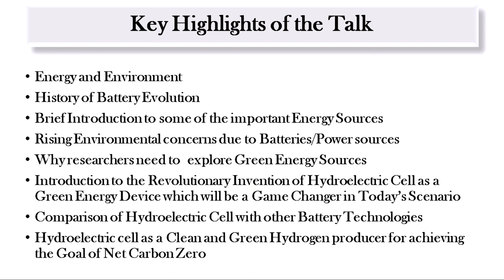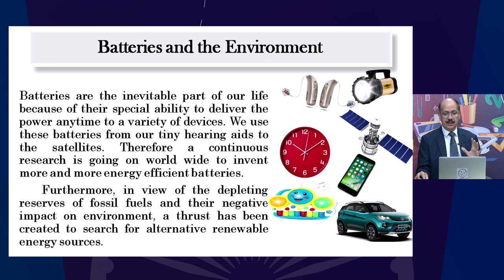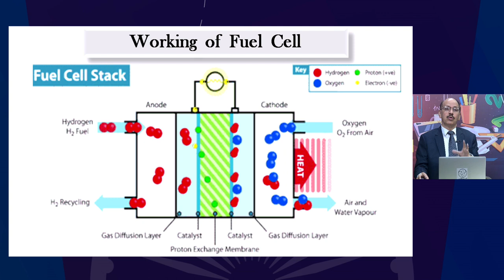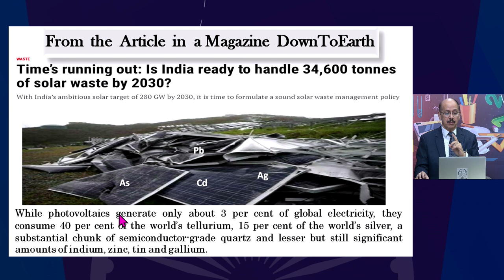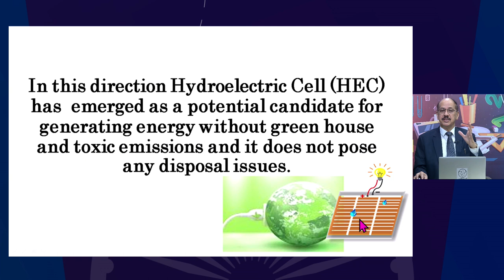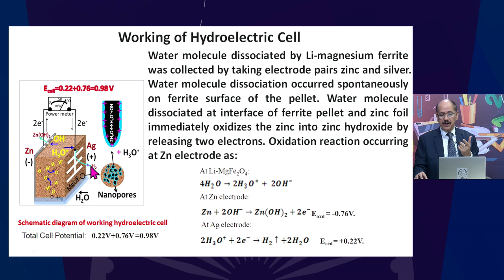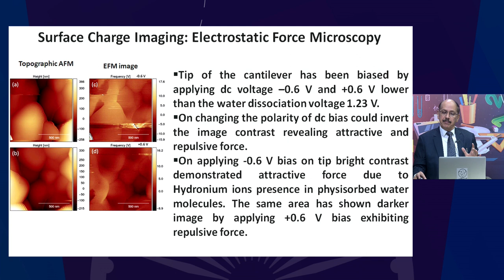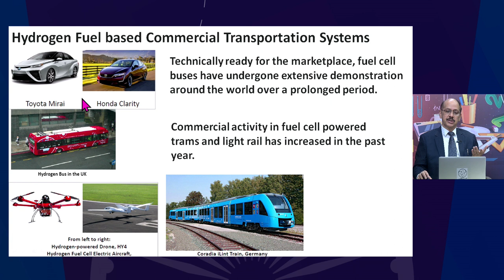Listening to Learn: Hydroelectric Cell: The Biggest Invention in Green Energy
Listening to Learn
Hydroelectric Cell: The Biggest Invention in Green Energy

Rapid changes in modern industry and deforestation have impacted our environment and this need to be addressed immediately. A Hydroelectric Cell, a recent revolutionary invention represents the most versatile green energy solution ever invented and fits well into the Circular Economy. This new electrical energy device is based on a nano-porous and oxygen-deficient magnesium ferrite/SnO2/TiO2 pellet which splits water molecules into ions spontaneously at room temperature to generate green electricity. A one-inch square cell develops a maximum voltage of 0.98 V and a short circuit current of 150 mA. Results are highly comparable to solar cells and other portable electrical energy sources that too without the use of any electrolyte except water! Hydroelectric Cell operates at room temperature, it does not produce greenhouse gases. It has been fabricated using low-cost precursors cheaper than fuel cells and solar cells. It is to be recalled that presently, among green energy sources solar and fuel cell technologies are growing fast but these are expensive and involve tedious manufacturing processes. It has got a very high potential to establish itself as a robust candidate for commercialization. Hydroelectric Cells can be used in a wide range of portable, stationary, and transport applications, from battery chargers to low-power devices inclusive of rural villages’ immediate need for their electricity in decentralized mode. Its usage would thus significantly reduce urban pollution. It is also a clean energy high purity hydrogen production device without generating any E-Waste! Moreover, Hydroelectric Cell does not emit carbon dioxide and any other toxic gases or by-products.  It is therefore a key player to achieve net carbon zero.

In this address, broadly covered topics are: Energy and Environment, History of Battery Evolution, Brief Introduction to some of the important Energy Sources, Rising Environmental concerns due to Batteries/Power sources, Introduction to the Revolutionary Invention of Hydroelectric Cell as a Green Energy Device which will be a Game Changer in Today’s Scenario, Comparison of Hydroelectric Cell with other Battery Technologies, Hydroelectric cell as a Clean and Green Hydrogen producer for achieving the Goal of Net Carbon Zero.

Dr. R K Kotnala, Fellow of the National Academy of Sciences of India and Former Chairman of the National Accreditation Board for Testing and Calibration Laboratories (NABL), Outstanding Academician, Asia Pacific Academy of Materials and is presently Advisor on magnetic measurements on Indian Neutrino Observatory (INO) as Raja Ramanna Fellow. He has worked as a scientist for 35 Years and held positions as Chief Scientist & Divisional Head of Environmental Sciences & Biomedical Metrology and Materials Engineering & Physics in the National Physical Laboratory.
As chairman of the National Accreditation Board of T & C Labs, Dr. Kotnala was responsible for the Quality Infrastructure of the Labs & industries in India.  He obtained Ph.D., in Solar cells from the Indian Institute of Technology, Delhi.  He has been mainly instrumental in developing laboratories in the areas of green energy, magnetic primary standard & spintronic materials, Environmental Sciences, the Nanoscience field, and a hydroelectric cell in several universities.
Prof. Kotnala has been an Associate Editor of the Journal of Applied Physics, USA, and the Institution of Engineering Technologies, UK.
Prof. Kotnala has authored more than 540 research papers having more than 11,600 citations in peer-reviewed journals of international repute. He also has fifteen US and Indian patents and a similar number of industrial consultancies. He has published four books and has contributed eight 8 chapters. He is/has been the Chairman and member of the Boards Council, Governing bodies, UGC Nominee in various universities, academic councils, etc.
Dr. Kotnala is a recipient of the prestigious Renewable Energy India 2018 Award by the UBM, a leading global company. He has also won the MRSI Medal Award of the Materials Research Society of India in 2008.  Dr. Kotnala has also been the JSPS Japan visiting Scientist in 1989.  He is currently the Vice President of the Magnetic Society of India, President of the Society of the Scientific Values (SVS), New Delhi, and the Society for Environment Awareness and Protection (SEAP).  Besides these awards, Dr. Kotnala’s scientific contributions have also been recognized and honoured by the Sigma Scientific Society, and also by the Office of the Naval Research, USA.